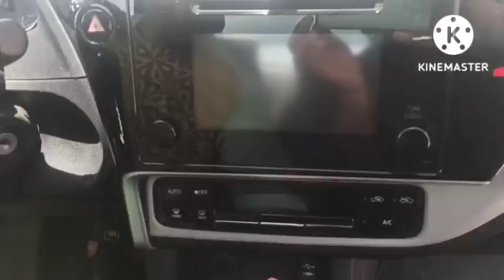2022 lexus rx 350-lexus rx 350 f sport black line special edition- ACW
2022 lexus rx 350-lexus rx 350 f sport black line special edition

What’s New: 2022 Lexus RX 350 and 450h August 04, 2021 Simplifying Exterior Color Pallet, Adding Cloudburst Gray, Iridium Addition of Grecian Water for F SPORT models
What color does the Lexus RX 350 come in 2021?
PLANO, Texas (August 3, 2021) – The RX 350 and 450h are bringing the swagger in 2022 with a new color palette available across the line up. With the addition of Cloudburst Gray and Iridium for all models and Grecian Water for F SPORT models, the RX can be styled to fit each guests’ personal taste.
Does the 2021 Lexus RX have all-wheel drive?
The 2021 Lexus RX comes in several variants. The RX 350 and RX 350 F Sport are two-row SUVs, while the RX 350 L is a three-row SUV. All trims come standard with a V6 engine and front-wheel drive; all-wheel drive is optional for an additional $1,400. We review the hybrid Lexus RX 450h separately.
How much does the new Lexus RX 350 cost?
Lexus hasn't released pricing information for the new RX 350 at the time of writing. We estimate a starting price of around $48,000, which is a few hundred dollars more than the outgoing model. Check out our U.S. News Best Price Program for great savings at your local Lexus dealer.